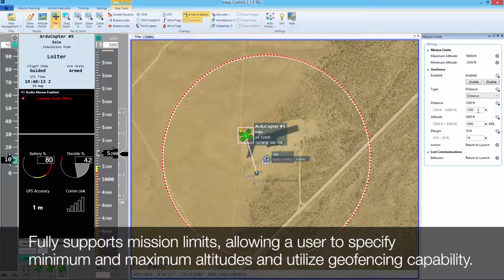Unmanned Vehicle Plug in for Arducopter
This tool enables users to exercise comprehensive command and control of this small, agile multirotor UAV. By utilizing ICOMC2 and Inexa Control’s flight modes, users can direct Arducopter to loiter or follow waypoints, as well as hold speed, altitude, and heading.